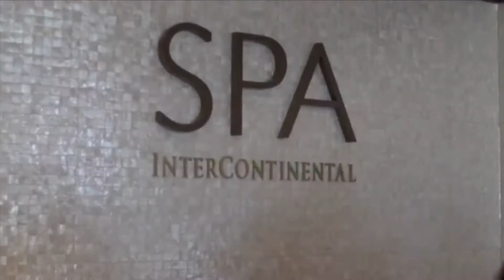Tour por República Dominicana